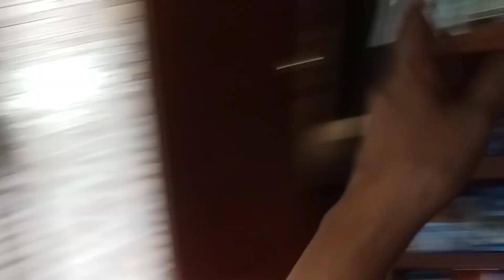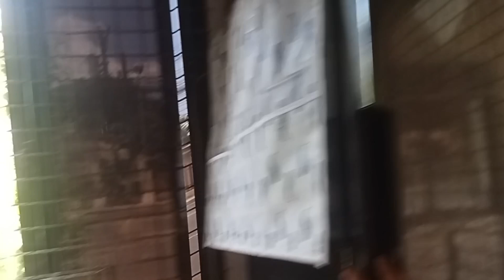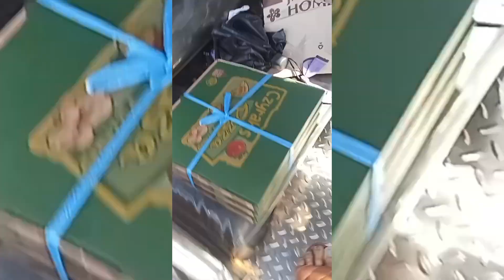32'th Birthday | Nitz Randes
BIRTHDAY KO NA 😆